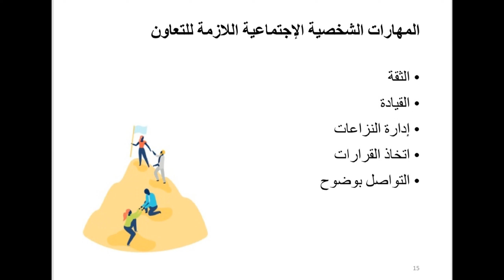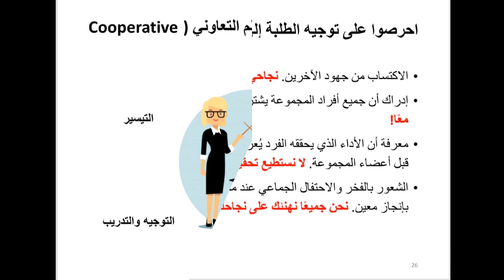التعلم التعاوني ( استراتيجيات التدريس الحديثة ) (( اليوم الثاني )) برنامج المعلمين الجدد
التعلم التعاوني ( استراتيجيات التدريس الحديثة ) برنامج المعلمين الجدد